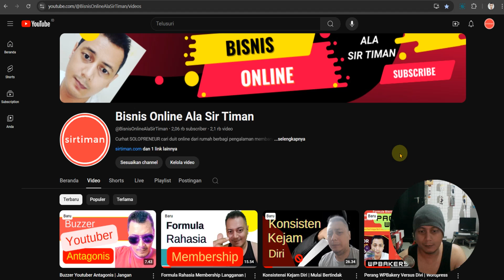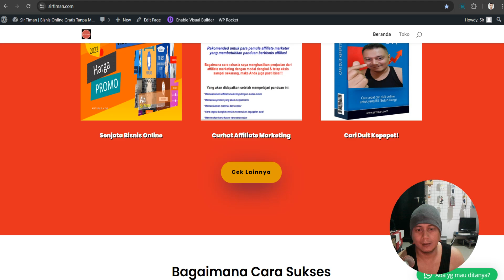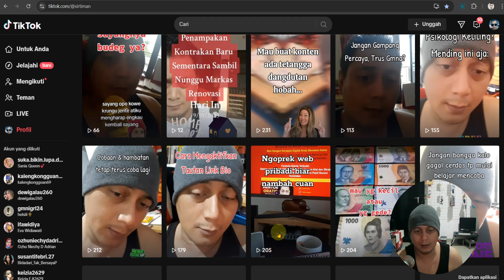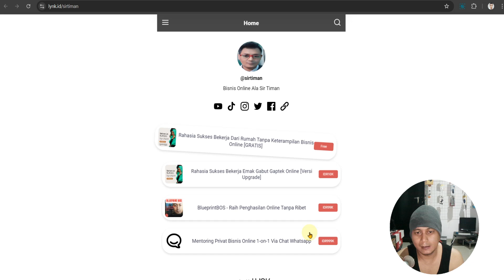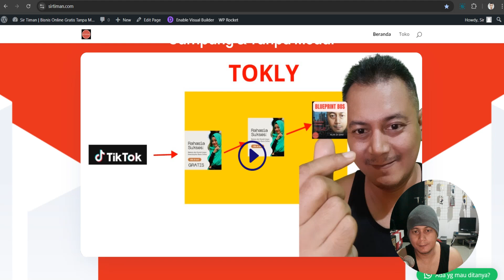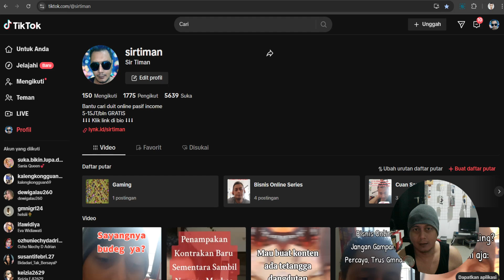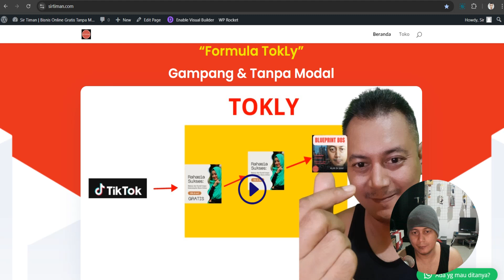Mentor Bisnis Online Gratis Grup WA Formula TokLy